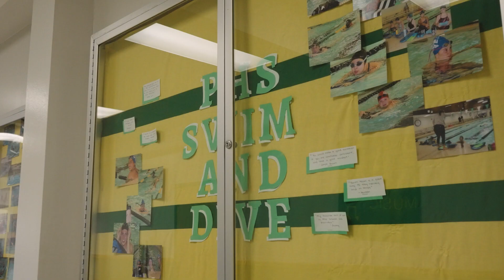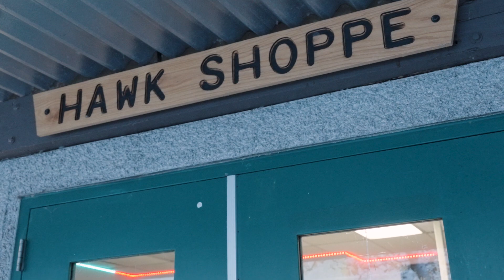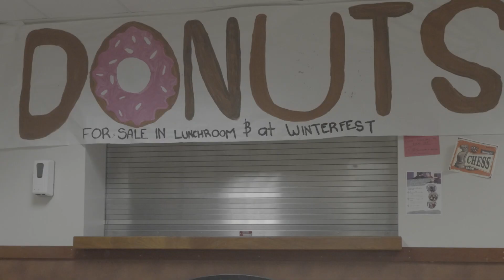PSD School Highlights - Peninsula High School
Want to learn more about Peninsula High School? Hear from students and staff what it's like day-to-day at PHS.